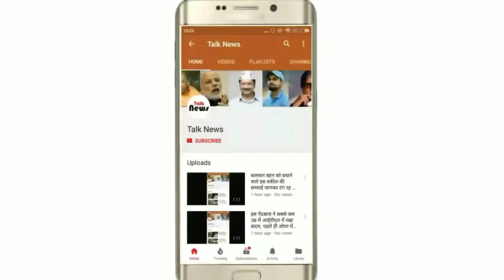आपका चेहरा भी काला होते जा रहा है तो इन 2 चीजों के सेवन से दूर ही रहे